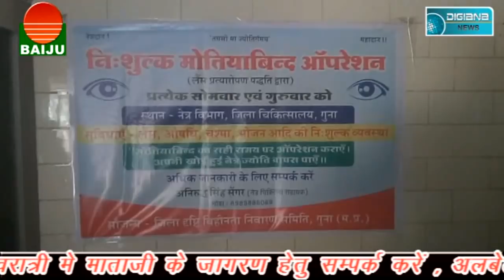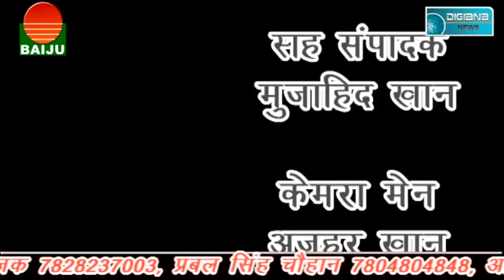तिरंगे के साथ निकला मिलादुन्नबी का जुलूस..........